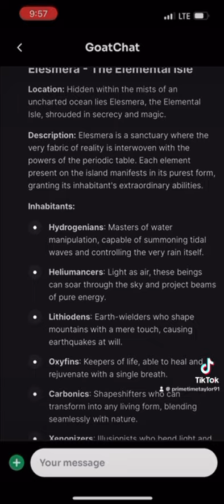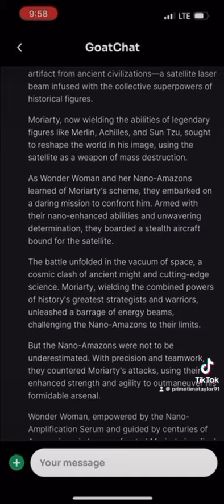Taylor Walstad has invented Real Life Wonder Woman Superpowers only for Women